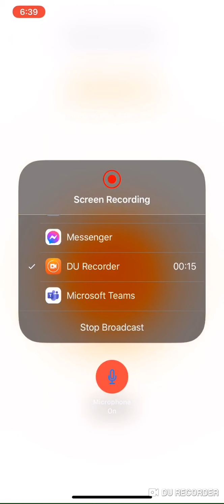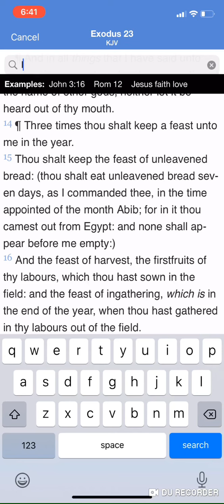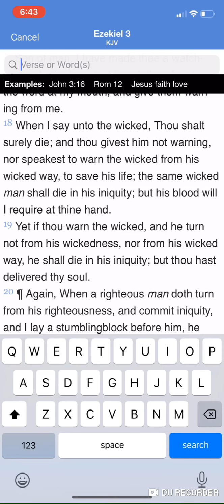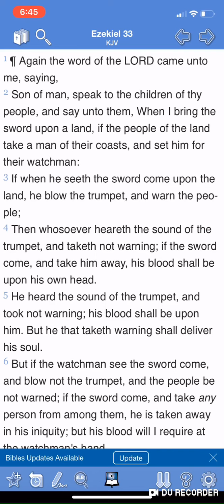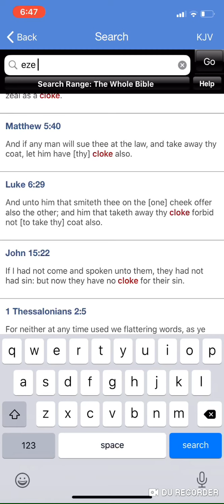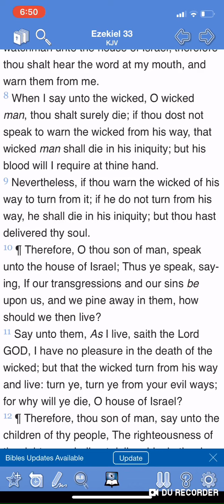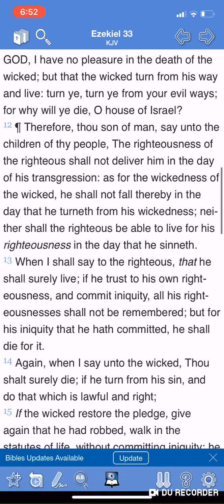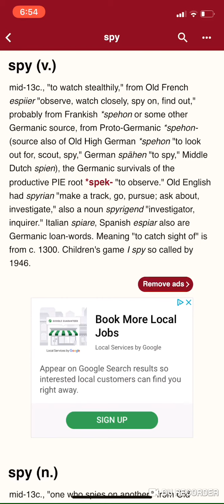Keep watch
GMS education